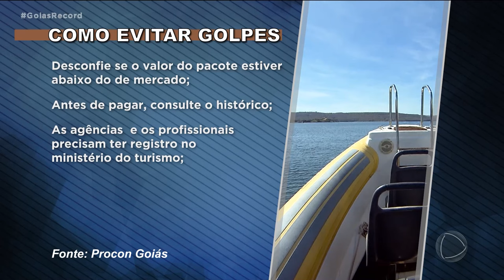TURISTAS PAGAM MAS NÃO CONSEGUEM VIAJAR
A COMPRA DE UM PACOTE DE VIAGEM PARA CALDAS NOVAS ACABOU VIRANDO DOR DE CABEÇA PARA MAIS DE 40 PESSOAS.